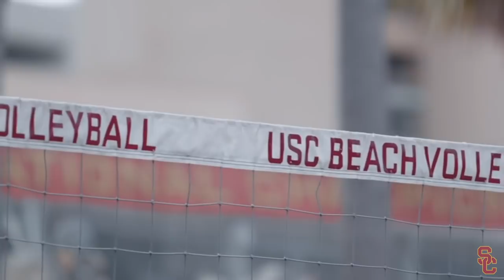USC AD Mike Bohn - State of Troy (5/4/20)